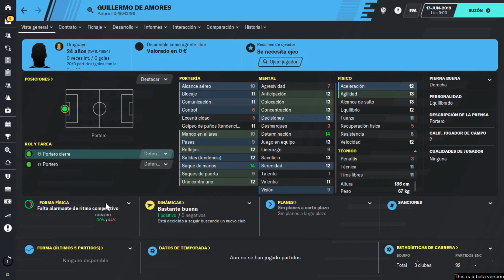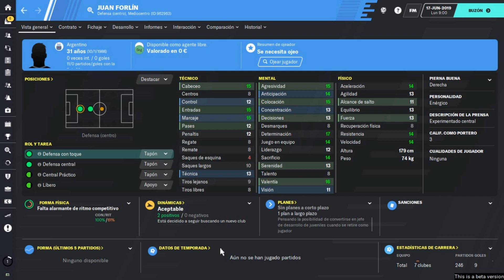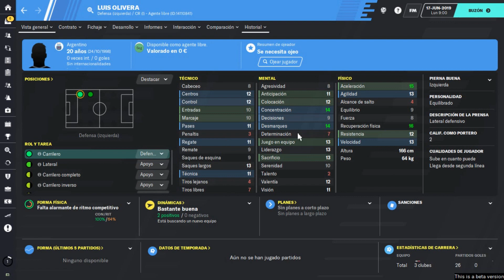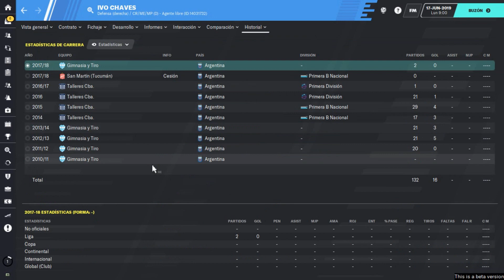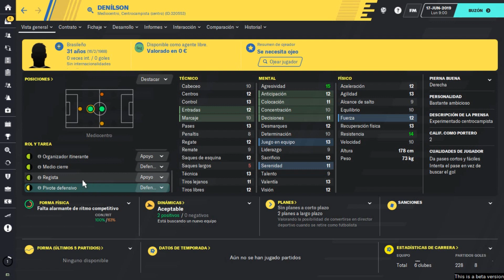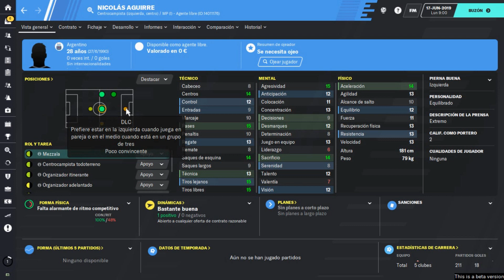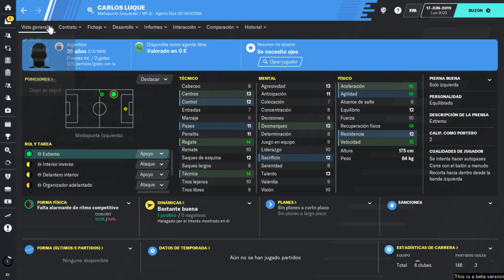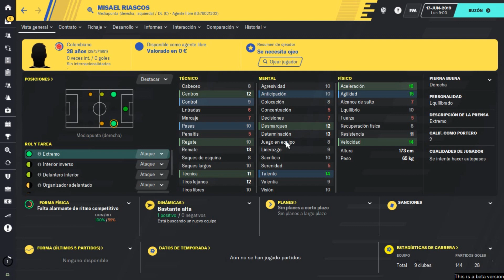FM20 GUIAS | JUGADORES LIBRES para Superliga Argentina | Football Manager 2020 Español